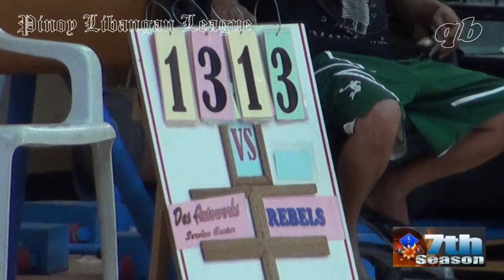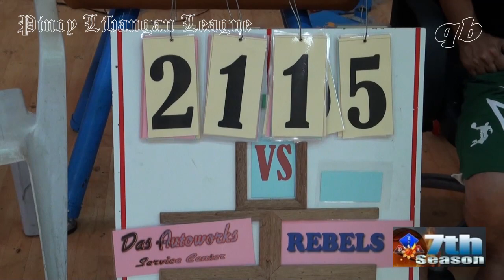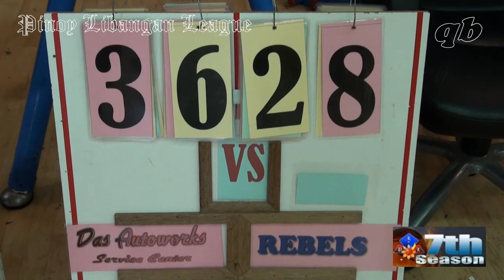PLL - DAS AUTOWORKS (56) vs REBELS (35)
18th Week Games
First Playoffs - Battle of the Tops
Pinoy Libangan League - 7th Season
Zayed Bin Sultan School - Satwa, Dubai UAE
22 August 2014